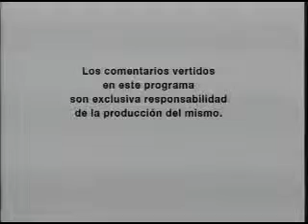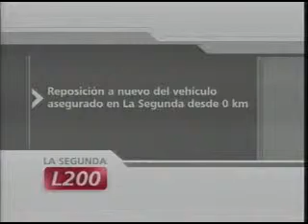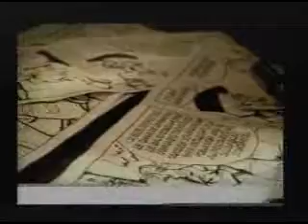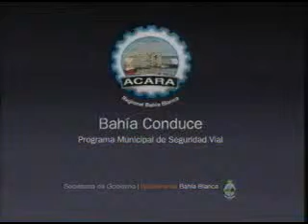Saber Ver (30/06/2009)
Programa Saber Ver del 30/06/2009.
Conduce Rubén González y Carlos Quiroga.
Se emite: Martes 22 Hs. Canal 2 y Canal 17 (Digital) Somos Bahía - Cablevisión Bahía Blanca - Argentina